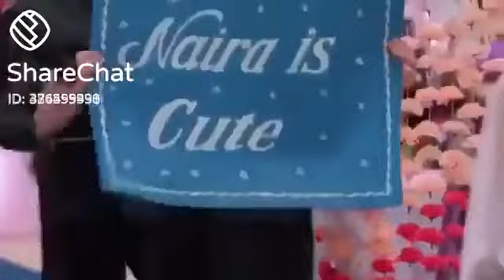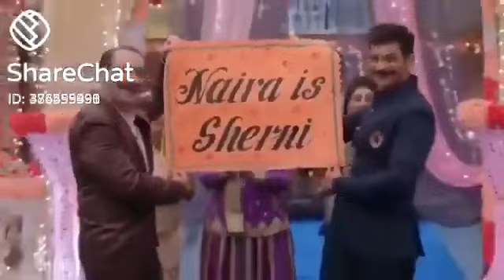Naira ka Birthday| Nargish